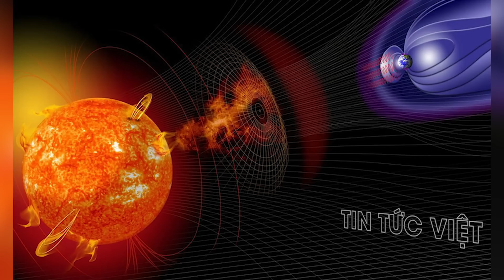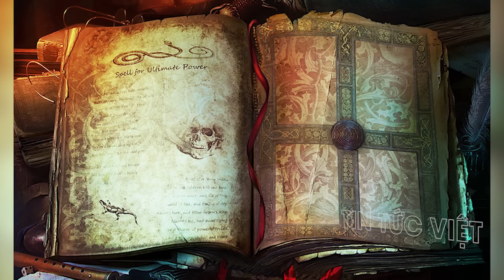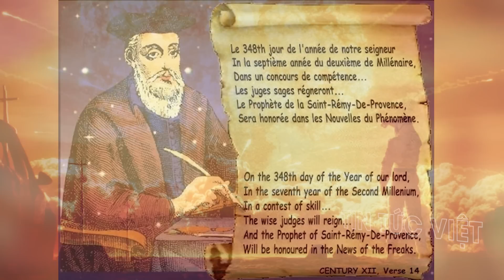TIN CỰC SỐC ! Nhà tiên tri mù Vanga dự đoán về thảm họa kinh hoàng có thể xảy ra vào cuối năm 2023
TIN CỰC SỐC ! Nhà tiên tri mù Vanga dự đoán về thảm họa kinh hoàng có thể xảy ra vào cuối năm 2023 @TinTucVietOfficial

  00:00 Nhà tiên tri mù Vanga dự đoán về thảm họa kinh hoàng có thể xảy ra vào cuối năm 2023
 03:12 Xung quanh dự báo thảm họa hạt nhân nổ ra vào năm 2023 của nhà tiên tri Vanga
 04:08 Vỡ đập ở Ukraine có thể gây thảm họa hạt nhân 'chậm'